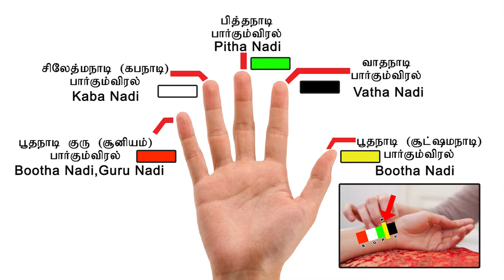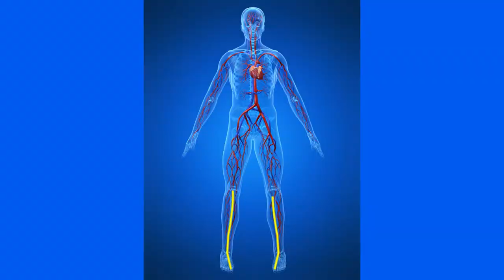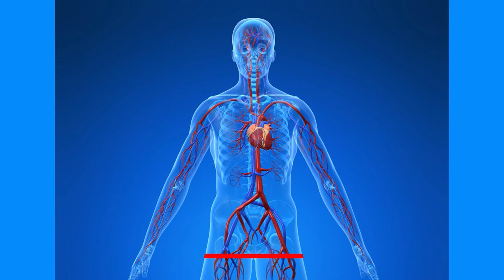பஞ்சபூத நாடிகள் இருக்கும் இடம் , அறியும் வீதம் எப்படி ? (பாகம் 8)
panjabootha nadigal erukum vetham ,arium vetham epadi?